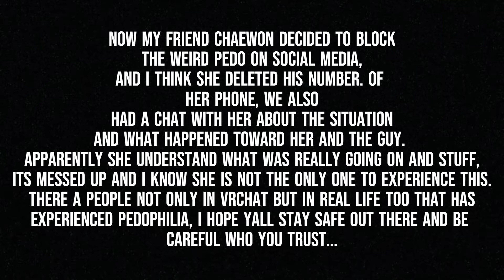{Exposing a PEDO IN VR} VRchat {Part 22}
So usually I would make gameplay, funny moments, beatbox moments but this video was something different, this video will show you the incident I witness on the 4/07/22 every single piece of Info will be Included In this video.

But anyways guys I will post more videos soon guys, I hope yall have a awsome day/night.